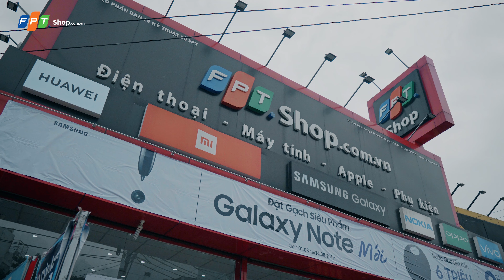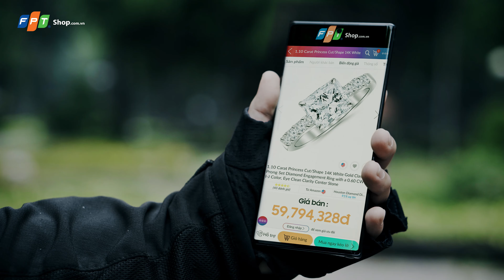Báu vật của Thái tử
"Em lãng quên đi khi ta đây đắm say
Em nói yêu ta lúc ta đã đổi thay..."
Chợt nhận ra, chân thành của tôi còn không bằng một nửa cái hột... xoàn của họ.

Phim: "BÁU VẬT" của Thái tử

Đổi điện thoại cũ lấy 𝐍𝐨𝐭𝐞𝟏𝟎 | 𝐍𝐨𝐭𝐞𝟏𝟎+ mới, tiết kiệm đến 𝟏𝟒 𝐭𝐫𝐢ệ𝐮 tại FPT Shop 😍

Từ ngày 01 - 30/9, chọn sở hữu 𝐍𝐨𝐭𝐞𝟏𝟎 | 𝐍𝐨𝐭𝐞𝟏𝟎+ tại FPT Shop, bạn nhận ngay ưu đãi cực xịn:
• Đổi điện thoại cũ (Samsung & iPhone cũ), lấy Note10|10+ mới, tiết kiệm đến 14 triệu đồng.
• Trả góp 0% lãi suất, kỳ hạn đến 12 tháng.
• Giảm thêm đến 300K khi thanh toán qua VNPAY-QR.

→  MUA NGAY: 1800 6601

❝ Mua Galaxy Note10 | Note10+, Đến FPT Shop ❞